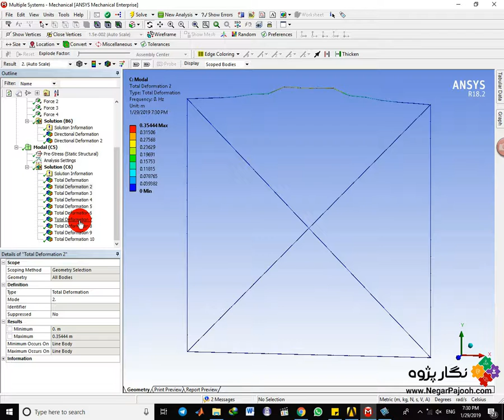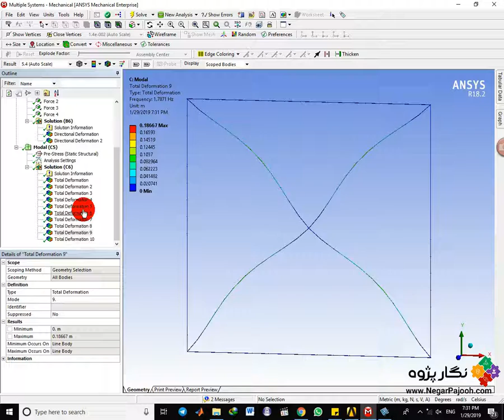Cross brace in workbench ansys آنالیز مودار بادبند ضربدری در ورک بنچ انسیس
نگارپژوه
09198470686  همراه – واتس آپ - تلگرام